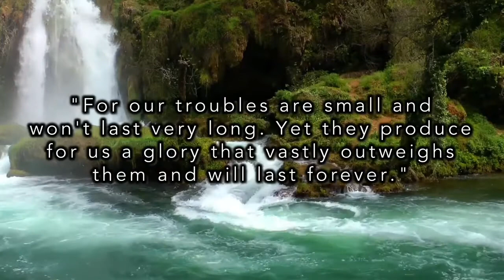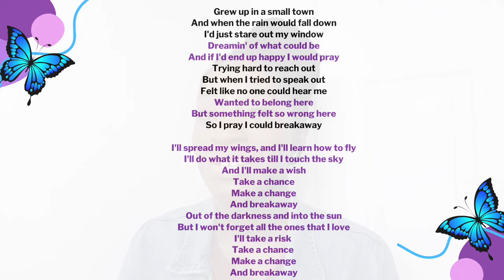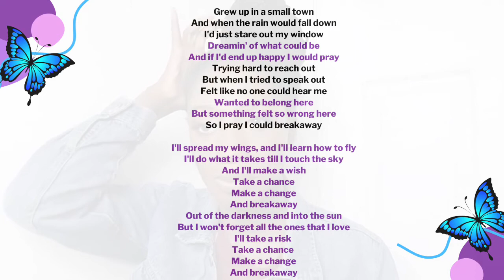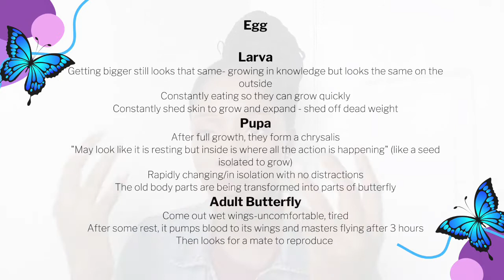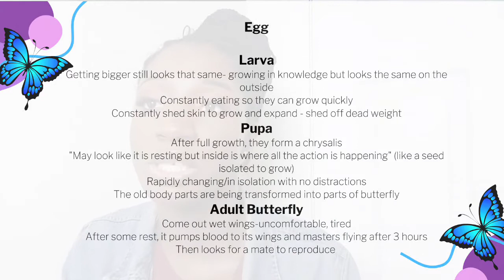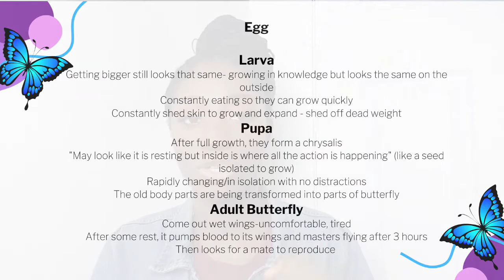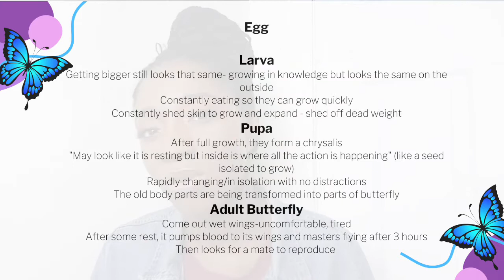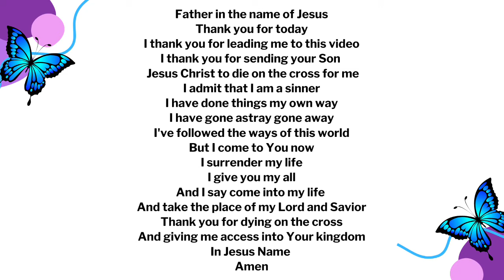Prophetic Word: It's Time to Emerge | Transformation into a Butterfly | Coming Out 🦋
Hi everyone 🥰, this is a prophetic word from the heart of God about a group of people who are coming out of the old and into the new. God is allowing you to be suddenly transformed into the new image for His glory at this time! Please spend time with God to understand if this word is for you and so that He can show you even more of what He has in store. Feel free to DM anytime on IG if you need any prayer and/or encouragement. We are in this together ✊